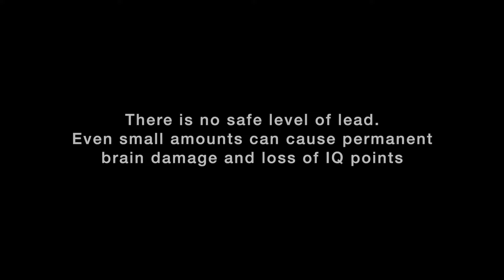1 in 3 Children Are Lead Poisoned – What Does This Mean?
1 in 3 children globally suffers from the permanent impact of lead poisoning. Toxic heavy metal pollution – found in spices, cookware, soil, paint, and as a result of informal battery recycling practices – is robbing young people of their futures. Join Pure Earth to solve lead pollution at the source.

Learn more about Pure Earth's strategy and approach to solving lead poisoning